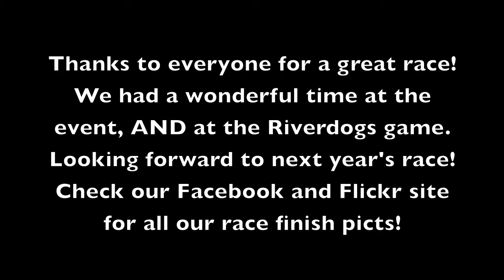Run Forest Run 5K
A great race right before a Charleston Riverdogs game.  How can you beat that?! Chip and fast and accurate results. This 5K course is TAC Certified. Split times at each mile and water sessions at halfway point. Course started in front of Joseph P. Riley, Jr. Park on Fishburne and finished at home plate with the players greeting all the runners. AND, a visit by Mr. Gump himself!